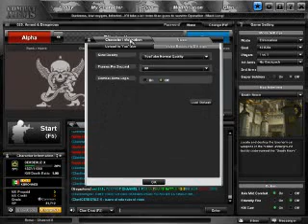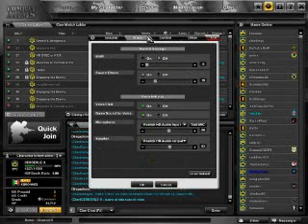nemy69 vs CERBERUZ-X (win)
1 vs 1
nemy69 vs CERBERUZ-X
12 - 32

y SI... AL FINAL NOSABIA CON QUE PUTA TECLA PARAR DE GRABAR JAJAJA